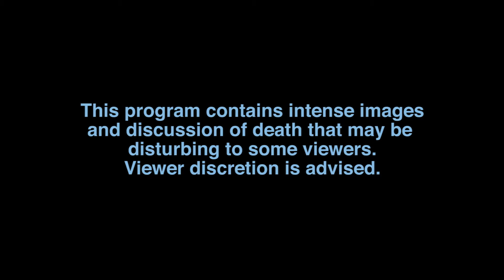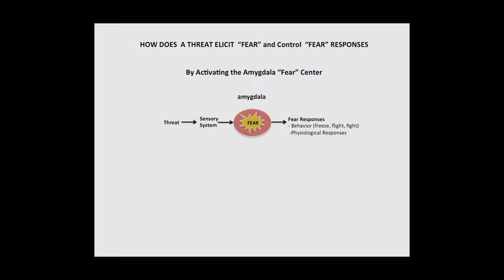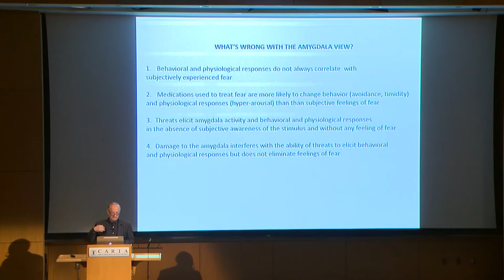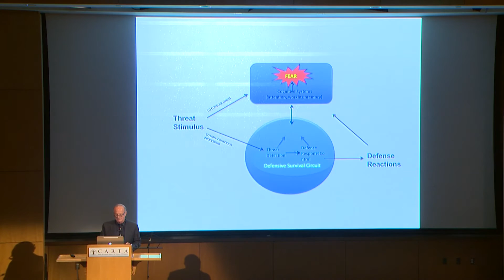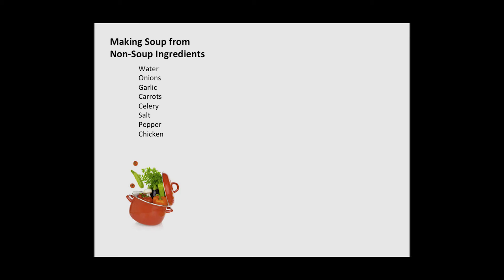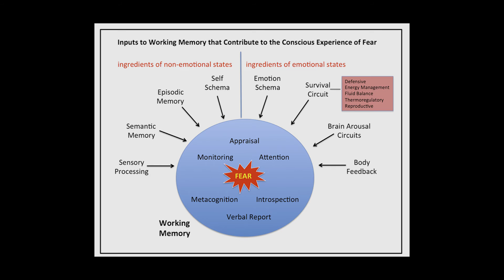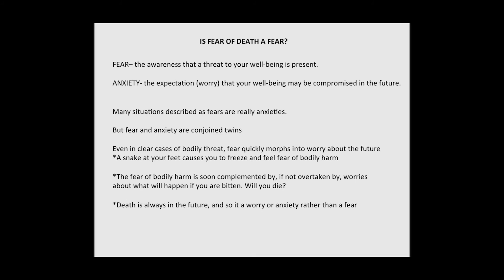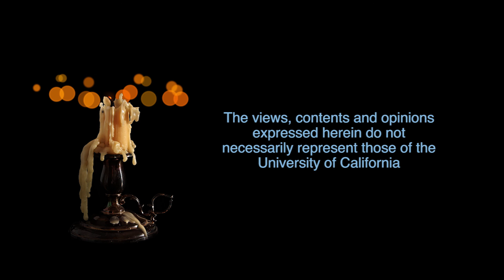CARTA: Awareness of Death and Mortality: What is Fear? And Is Fear of Death Really a Fear?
1:41 START OF PRESENTATION

Joseph LeDoux explores the physiological distinctions between human response to fear and anxiety and how that can inform our understanding of behaviors and concepts associated with death and mortality Recorded on 03/03/2017. Series: "CARTA - Center for Academic Research and Training in Anthropogeny" [Humanities] [Science] [Show ID: 32052]